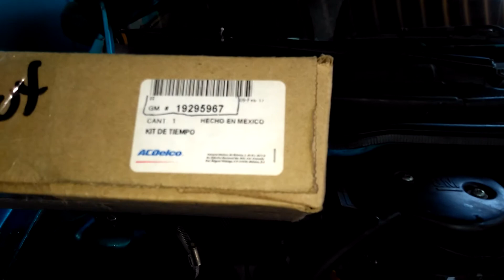Banda de tiempo rota Chevy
Saludos Hoy les voy a explicar Qué pasa cuando no cambia en una banda de tiempo con regularidad les voy a mostrar una banda dañada y una banda nueva en calidad original espero les sea de ayuda gracias